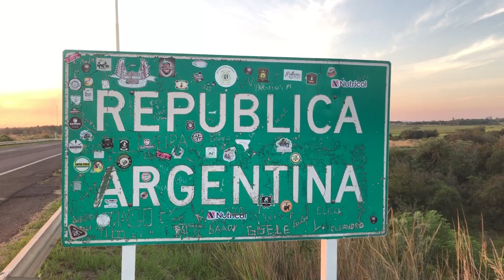Argentina - Relaxing Calm Music, Nature Video Piano Music - 4K Video HD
Welcome to the Soul Music channel - your place to find peace and harmony through relaxing and unique music. If you are looking for relaxation music, original compositions, stress relievers, sleep tunes, meditation and soul music, then you have come to the right place.

Our channel offers a diverse collection of soulful music to help you relax, find inner peace and escape from everyday worries. Whether you're looking for a moment of silence or a soundtrack for your meditation practice, our carefully selected tracks will transport you to a world of harmony and peace.
The combination of soothing sounds and magical videos, including natural footage in breathtaking 4K quality, enhances the overall effect and allows you to fully immerse yourself in the music.
Music author.
The music recording was created in the studio: kr_studio1